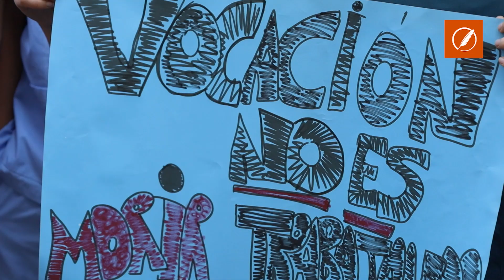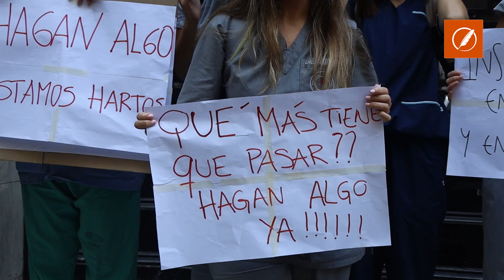Mayra Residente del Hospital Provincial